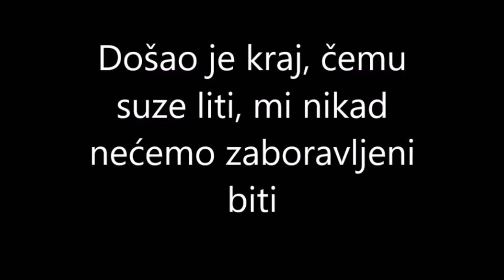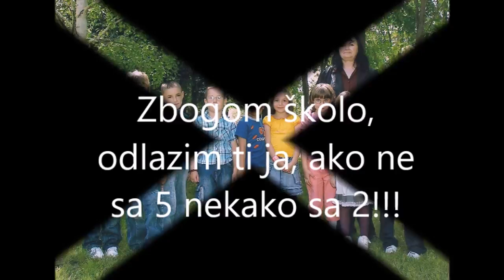Mala matura, OŠ "Petar Kočić" Čestereg (9. jun 2018.)